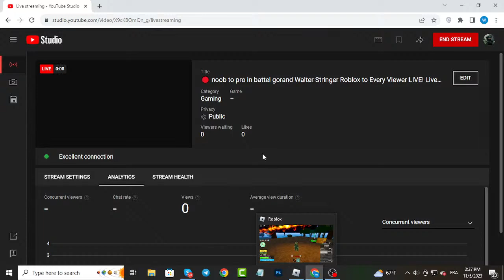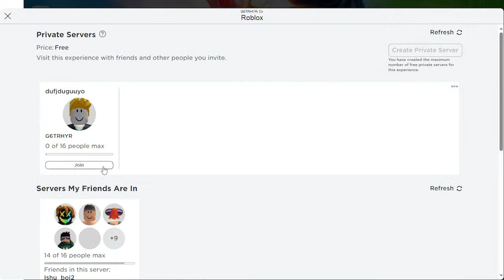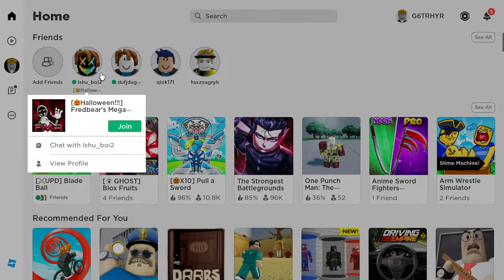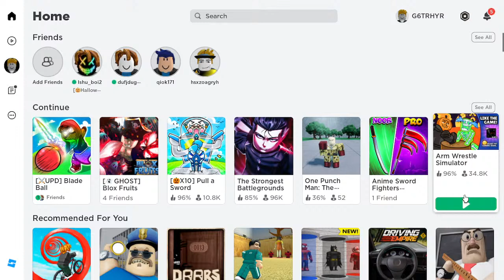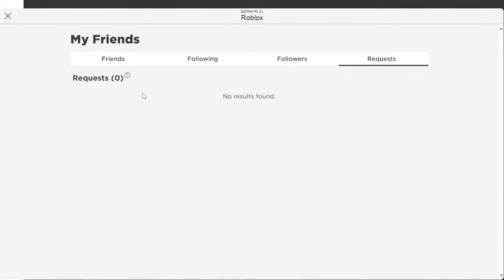🔴 noob to pro in battel gorand Walter Stringer Roblox to Every Viewer LIVE! Live#roblox